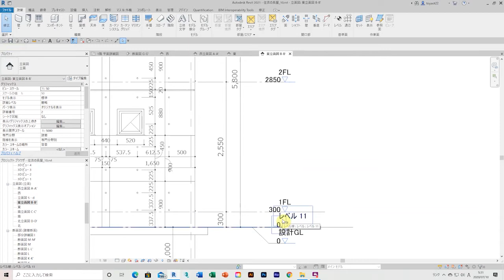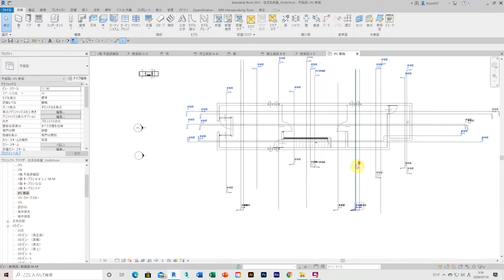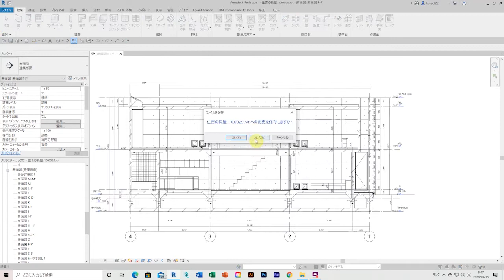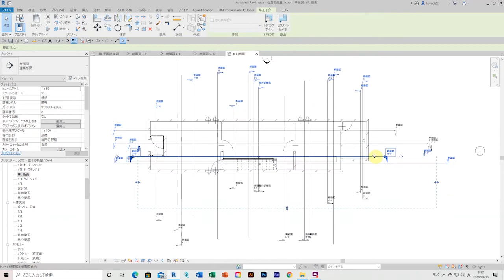住吉の長屋／設計図を作成する＿まだまだ 1＿in REVIT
設計図を作成する＿まだまだ 1

［参考文献］